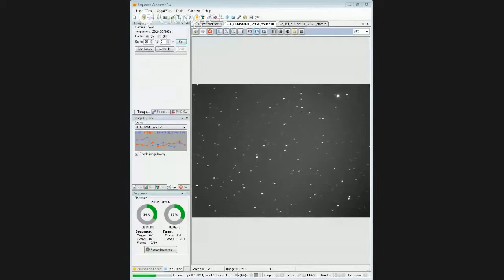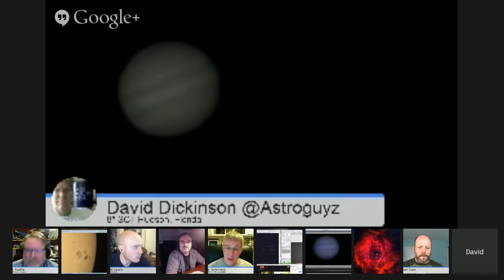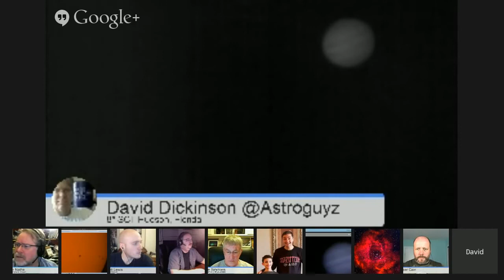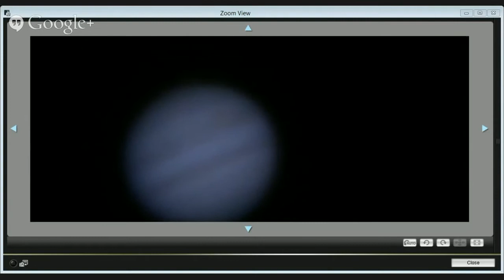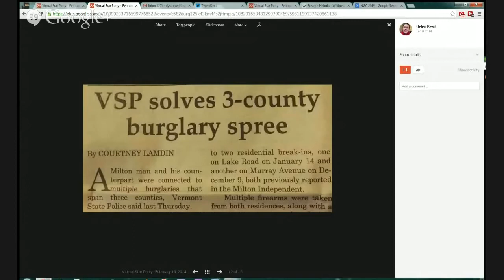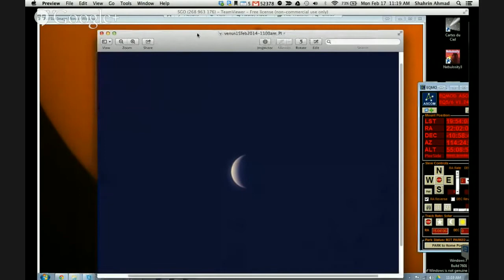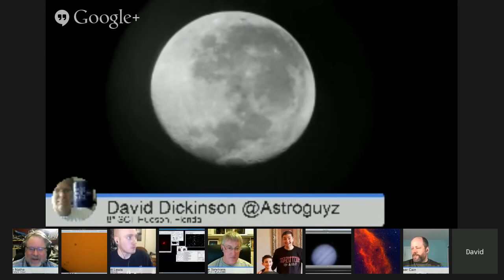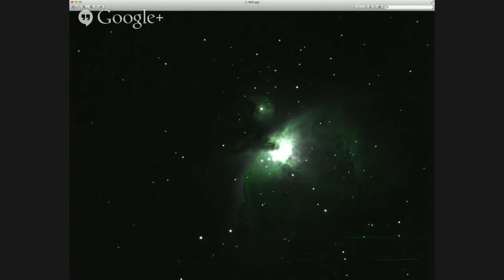Virtual Star Party February 16, 2014 - Fighting Crime while Transiting Jupiter!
Hosts: Fraser Cain & Scott Lewis

Astronomers: David Dickinson, Gary Gonella, James McGee, Tom Nathe, Mike Phillips, Mike Simmons, Roy Salisbury, Shahrin Ahmad

Views tonight: Horsehead Nebula, Flame Nebula, Europa Transit of Jupiter with Great Red Spot, a cluster of sunspots, Rosette Nebula, a near-Earth asteroid, a capture of Barnard's Loop, Orion Nebula, M81, various telescopes of the astronomers, our moon, another transit of Jupiter by one of the moons, M67, NGC 2169-the "37" Cluster, our moon - full view, California Nebula.

We hold the Virtual Star Party every Sunday night as a live Google+ Hangout on Air. We begin the show when it gets dark on the West Coast. If you want to get a notification, make sure you circle the Virtual Star Party on Google+. You can watch on our YouTube channel or here on Universe Today.